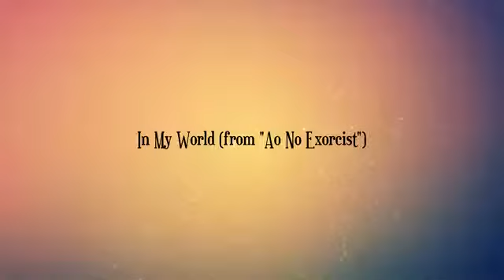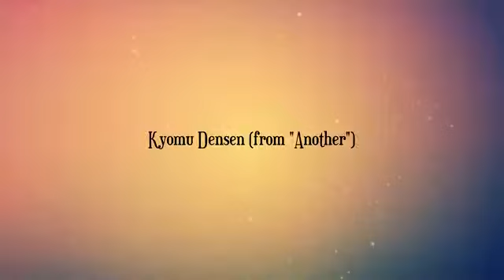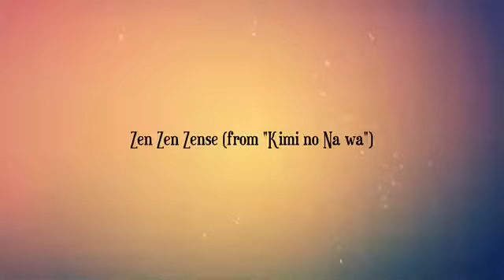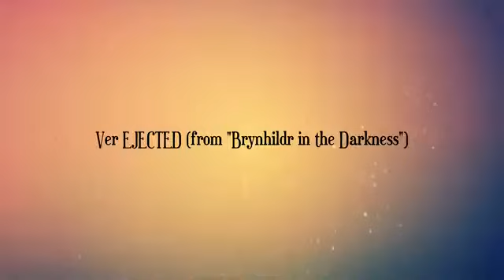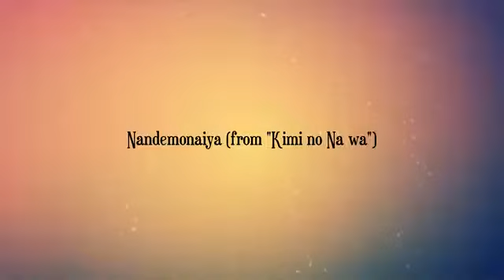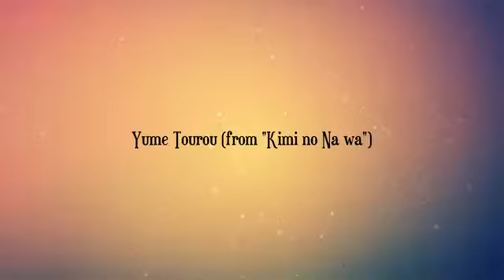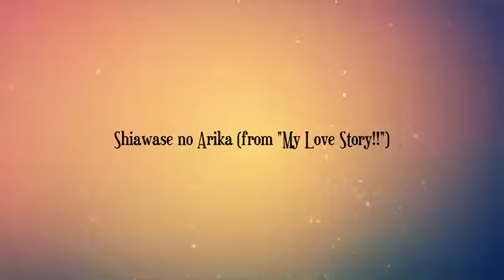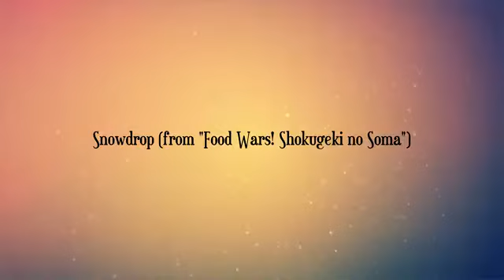ANIME MUSIC BOX COLLECTION - VOLUME #2